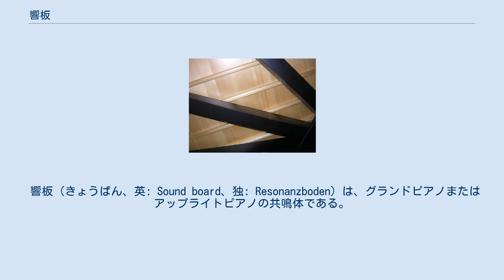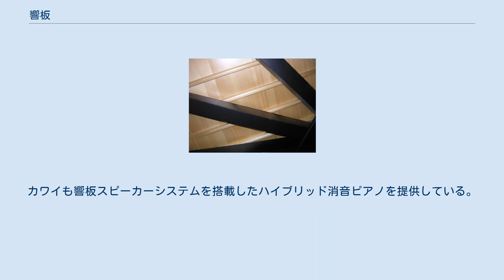響板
アップライトピアノの裏面。
響棒で補強された響板が見える。
 グランドピアノの下側。
支柱、響棒、響板が見える。
 響板（きょうばん、英: Sound board、独: Resonanzboden）は、グランドピアノまたはアップライトピアノの共鳴体である。
厚さが6から13 mmのトウヒ属（スプルース）材から成り、弦の振動を増幅する。
その他の楽器の共鳴体とは対照的に、 空洞も響孔も存在しない。
 弦は響板に糊で接着された1つ以上の駒の上を越える。
弦は駒の位置で少し曲がり、圧力をかけるように導かれ、駒は響板に圧力をかける。
弦の振動は響板へと伝達され、響板の振動は音として空気中へ放出される。
空気中に生み出される音は弦だけの音よりも何倍も強い。
 したがって、音に関して決定的な役割を担うのは木材の品質、正確な駒の圧とアーチ形の部分であり、これらはピアノ職人が長年の経験と伝統から真っ先に獲得するものである。
 軟木の細長い一片（大抵はトウヒ属〔スプルース〕材。例えばオウシュウトウヒ）は木の繊維が駒に正確に平行になるように加工される（柾目の板が使われる）。
これらの木片は糊（伝統的には膠）で貼り合わされる。
このような訳で、割れを防ぐために長期間保管したスプルース材を使用する必要がある。
糊付け後、響板の形に成形され、必要な厚さを達成するために余分な部分が削られる。
一定の湿度と温度の条件で再び保管することで寿命が伸びる。
多層合板で作られた響板も割れることがないため安定であるが、最適な音を得ることができない。
 ヴァイオリンの共鳴胴と同様に、ピアノの響板はアーチ状（むくり）になっている、すなわち、アーチ状の響棒に響板は糊付けされ上方にアーチ状になっている。
響棒は響板の木目と直角になるように貼られる。
響板はこれによってより高い、制御された弾力性を獲得し、これは改善された音響として現われる。
 上述した様々な工夫にもかかわらず、響板の割れが起こる。
割れは楽器を使用不能にするという一般的な判断は、「割れは響板の大きさに対する割れの大きさに比例して（響板が振動できる面積が狭まるため）弦の振動を増幅する能力が小さくなるだけである」という意見に反している。
製造業者とピアノ職人は異なる修理方法を提供している。
響板割れを防ぐためには適度な湿度が保たれるよう部屋の環境を管理することに特別な注意を払うべきである。
 カワイとヤマハは響板を持つデジタルピアノをそれぞれ販売している。
カワイのデジタルピアノの上位機種は響板スピーカーと呼ばれるシステムを持っており、トランスデューサー（加振器）が響板を振動させてデジタル音源を再生する。
ヤマハが「トランスアコースティックピアノ」と呼ぶアコースティック/デジタルピアノは、デジタルピアノモードに切り替えるとデジタル音源が再生されるが、同様にコイルを介して響板につながったトランスデューサーが響板を振動させる。
カワイも響板スピーカーシステムを搭載したハイブリッド消音ピアノを提供している。